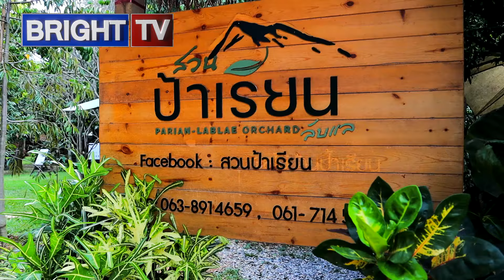สถานที่ท่องเที่ยว จ.อุตรดิตถ์ ที่คุณไม่ควรพลาด